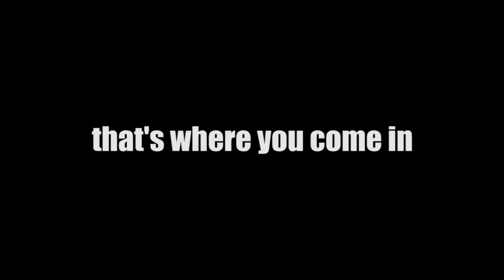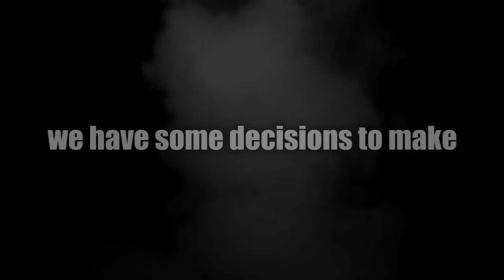Example of Motion Graphics Mixed with Digital Juice Compositors Toolkit Elements and Stock Footage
This is my first project using Digital Juice's Compositor's Toolkit. I also used DJ stock footage and sound effects.